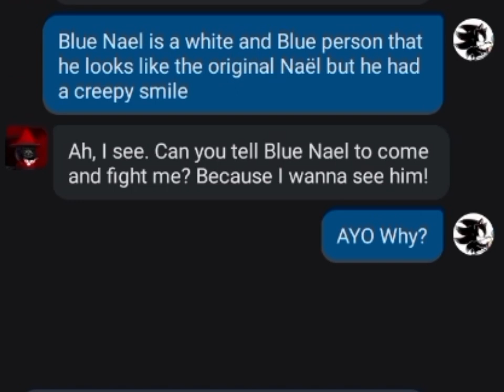( Chaos in Character.Ai ) Why would he want to fight with Blue Nael?! 😭✋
MAMAAAAAAAAA 😭